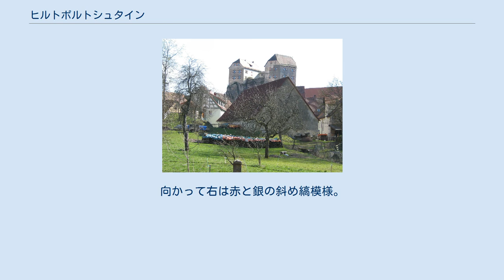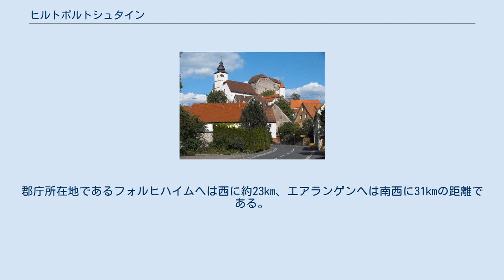ヒルトポルトシュタイン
ヒルトポルトシュタイン (ドイツ語: Hiltpoltstein) は、ドイツ連邦共和国バイエルン州オーバーフランケン行政管区のフォルヒハイム郡に属す市場町で、グレーフェンベルク行政共同体を形成する。
ニュルンベルクの北東約25kmのフレンキシェ・シュヴァイツ内に位置する。
 ヒルポルトシュタイン西側からの眺め この村は、1109年にヴァイセノーエ修道院の所領として、初めて文献上で言及される。
1188年にシュタウフェン家の所領となった。
シュタウフェン家の最後の末裔であるコッラディーノの処刑後、1268年にバイエルン公ルートヴィヒ2世の手に渡り、さらに1329年にはプファルツ選帝侯領となった。
14年後に皇帝カール4世がプファルツ伯ルプレヒトからこの村と城を購入し、ボヘミア王国の飛び地として重罪裁判権を有する保護領役所を城内に設けた。
村は1417年にジグムント王により市場の開催権を与えられた。
1503年にはボヘミアのレーエンとして帝国自由都市ニュルンベルクの統治下に入り、ヒルトポルトシュタインにはニュルンベルクの役所が置かれた。
1806年にこの町は、他のニュルンベルク市支配地域とともに、ライン同盟の取り決めに基づいて新たに創設されたバイエルン王国領となった。
ヒルポルトシュタインは、1808年にペグニッツ郡グレーフェンベルク地方裁判所管区、1810年にレツァト郡、1817年にオーバーマイン郡にそれぞれ属した。
 ヒルトポルトシュタインの議会は首長を含む13議席で構成される。
 図柄：右上が金地、左下が赤地と斜めに二分割。
その中央に左右二分割された小さな盾型。
向かって左は金地に半身の赤い嘴を持った黒い鷲。
向かって右は赤と銀の斜め縞模様。
 ヒルポルトシュタイン城 ヒルポルトシュタインの木組み建築 ヒルポルトシュタイン周辺には、すばらしい遊歩道が整備されている。
この遊歩道は、自然学習路にもなっている。
ヒルポルトシュタインには多くのロッククライミングに適した岩山があり、100を超える登攀路が整備されている。
 この町は、連邦道B2号沿いに位置する。
アウトバーンA9号線にはホルメスドルフ・インターチェンジ（約9km離れている）を利用する。
郡庁所在地であるフォルヒハイムへは西に約23km、エアランゲンへは南西に31kmの距離である。